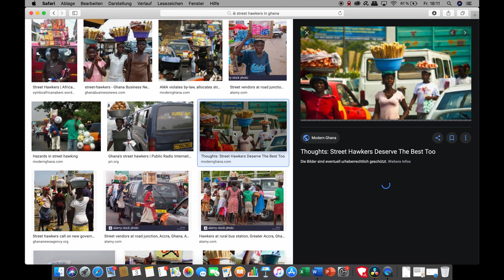BezoMoney: Fintech Startup from Ghana // Especially for women with low income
BezoMoney is a Ghanaian Startup that competes with all fintechs by focusing on a sector that many others are ignoring. Their social savings platform "Susu" helps low-income earners save effectively, have access to bulk capital through group savings and boost their creditworthiness. They ensure transparency of transactions, accountability of members and security of savings. They make a real impact and help especially many women out there who work hard everyday.

Watch the newest video now:
"How to get vc funding // My advice for African startups - Speaking at Epic Hour by Hub One"